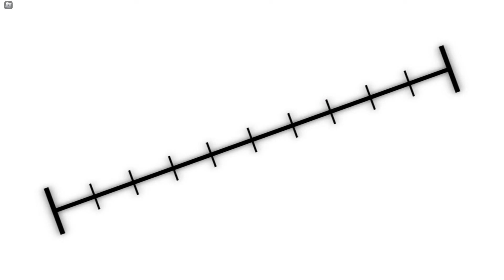ALL 32 NEW EMOTES + NANAMI BEFORE FREE RELEASE In Ultimate Battlegrounds (ROBLOX)